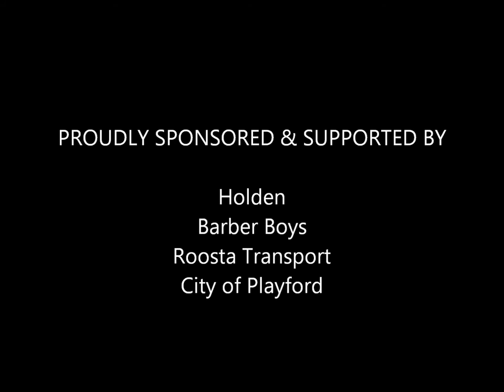Roosters 1st Grade - 2015